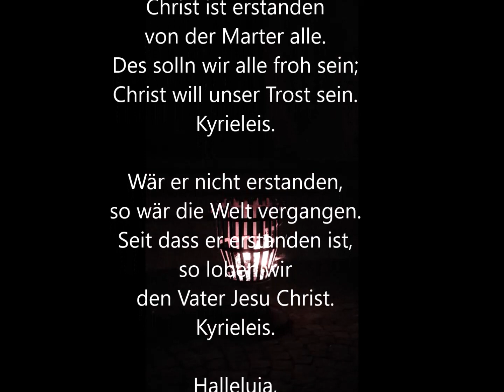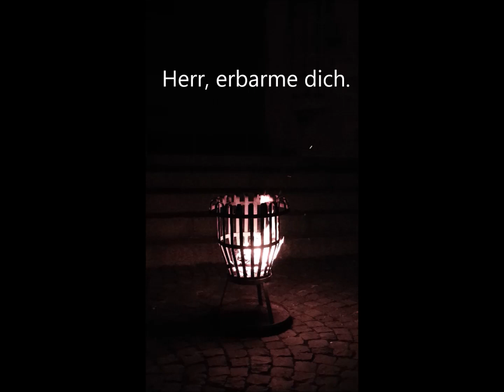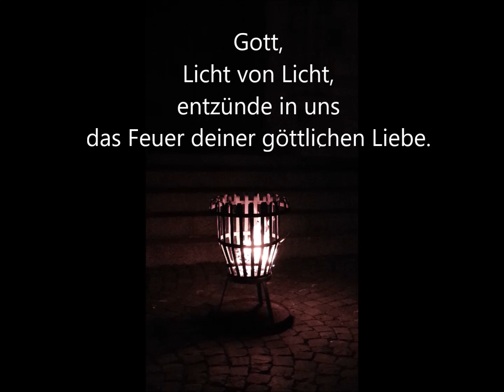Osterfeuer online. Evangelische Kirche Saarlouis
Wir feiern Ostern, jeder in seinem Haus, uns doch sind wir verbunden. Osterfeuer. Dank an Juliane für die musikalische Unterstützung.

Volker Hassenpflug, Pfarrer
Evangelische Kirchengemeinde Saarlouis